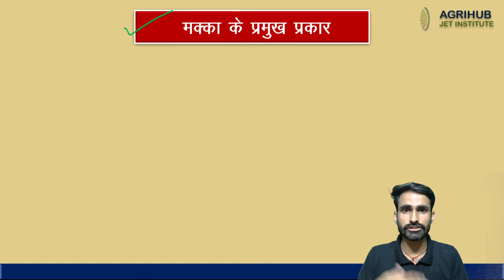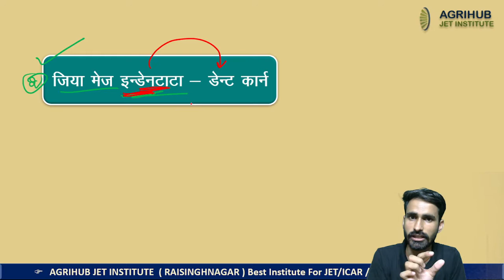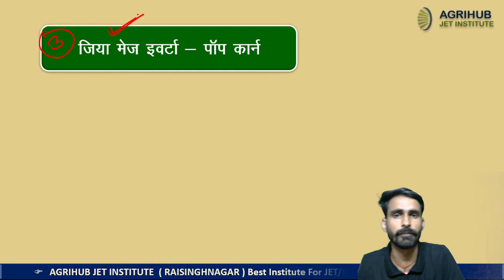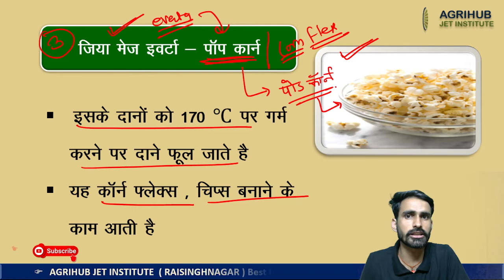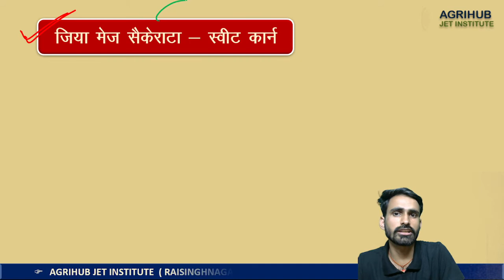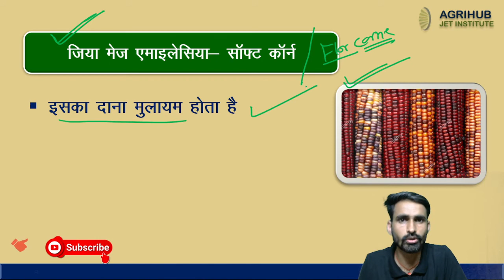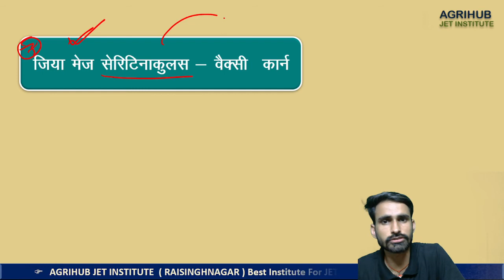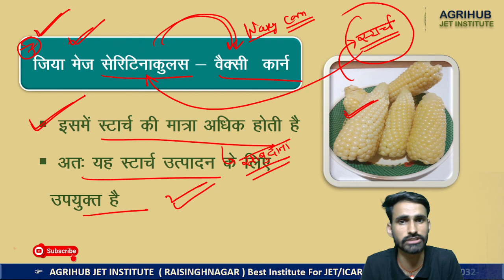मक्का के प्रकार (Types of maize ) AGRONOMY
मक्का के प्रकार  (Types of maize )  || TOP JET ICAR  COACHING
प्रिय मित्रों
         AGRIHUB प्रतिदिन आपकी प्रतियोगी परीक्षाओं की तैयारी को बेहतर करने के लिए हर संभव प्रयास करता है |

 आशा है की यह information आपको पसंद आई होगी |

JET/ ICAR/ BHU
AGRIHUB JET INSTITUTE (RAISINGHNAGAR)
Address -  Raisinghnagar, Near city park

Pre. pg IBPS AFO